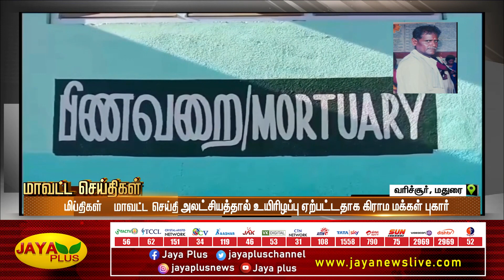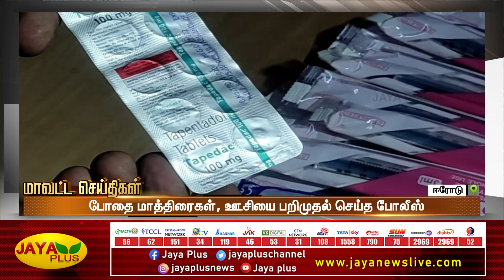மாவட்ட செய்திகள் | பிற்பகல் 1 மணி | 24.12.2022 | District News | Jaya Plus